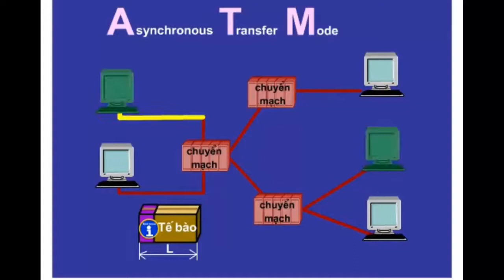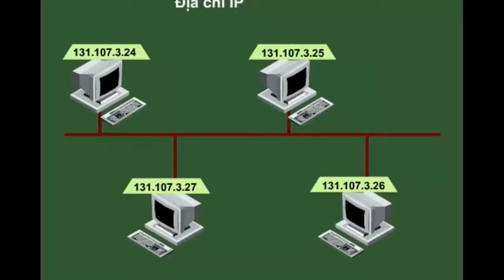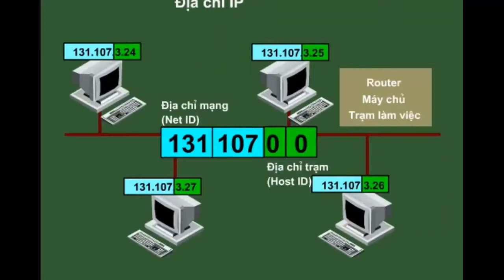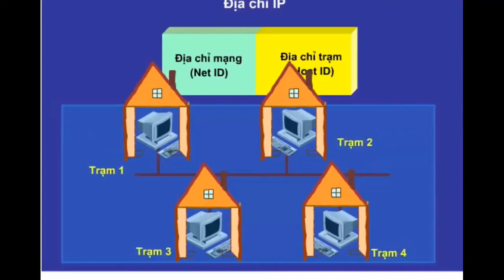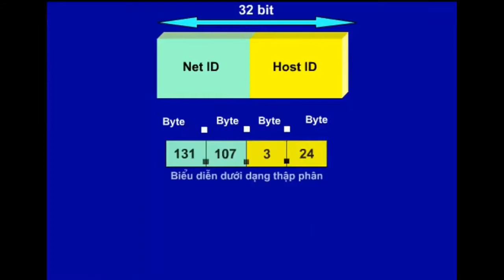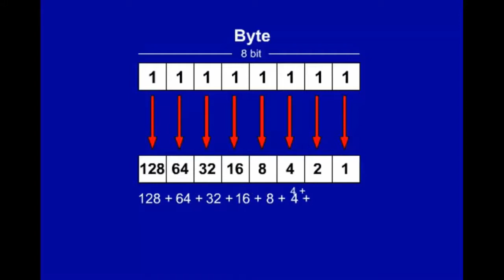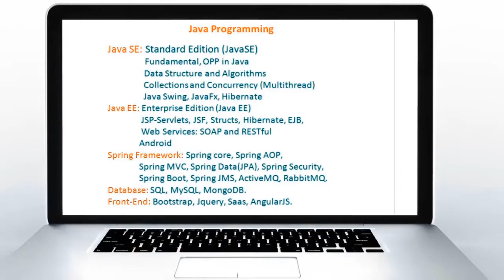Nhập Môn Mạng Máy Tính - Phần 4